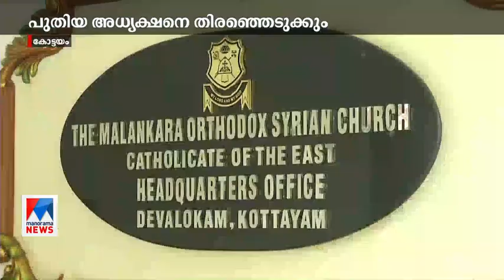ഓര്‍ത്തഡോക്സ് സഭ പുതിയ അധ്യക്ഷനെ തിരഞ്ഞെടുക്കും; നടപടിക്രമങ്ങള്‍ അടുത്തയാഴ്ച | Orthodox sabha